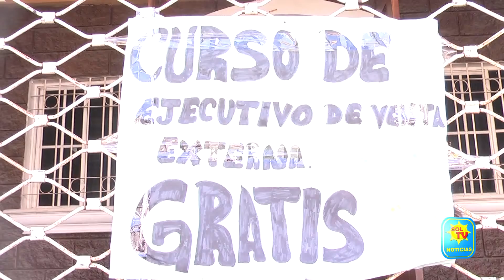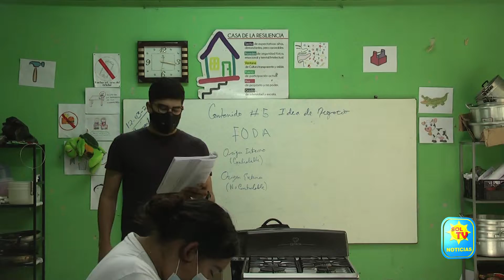AGAPE MORAZAN OFRECE TRES TALLERES GRATIS A LA POBLACION